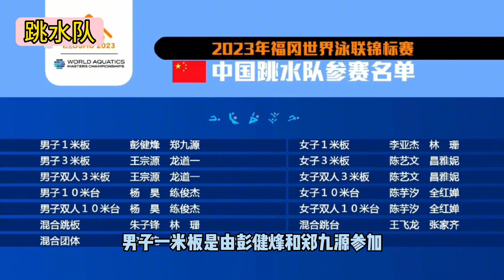世锦赛名单出炉！全红婵陈芋汐领衔，张家齐回归，国家队目标13金